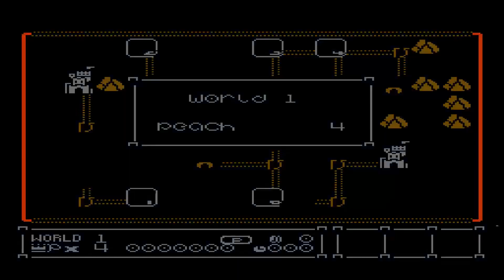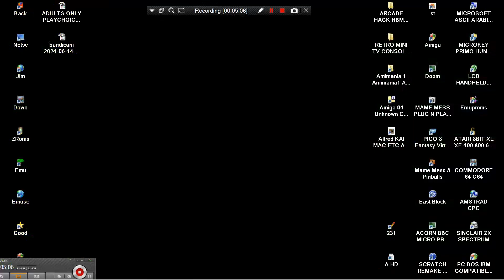SUPER MARIO BROS 3 PRINCESS 320 HACK 20140929 PLAYCHOICE 10 BOOTLEG ARCADE HB MAME UI HOMEBREW HOME